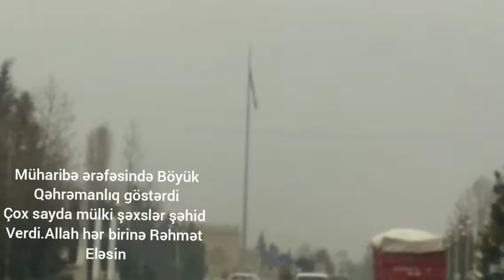_Bakıdan Bərdə Rayonuna Atamgilə getdik🚙😍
Salam Kanalıma xoş gəldiniz bəyən düyməsinə basmağı unutmayın🥰🌹